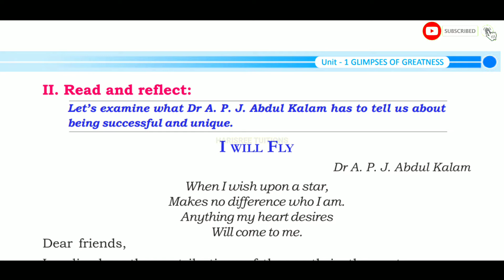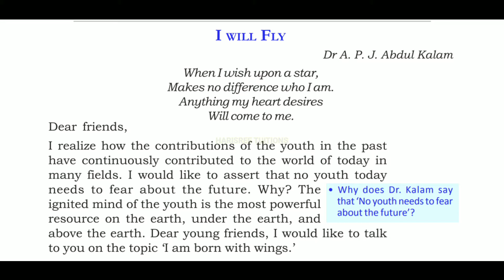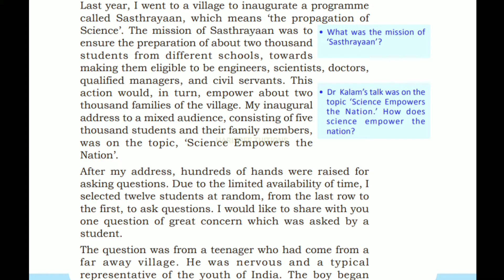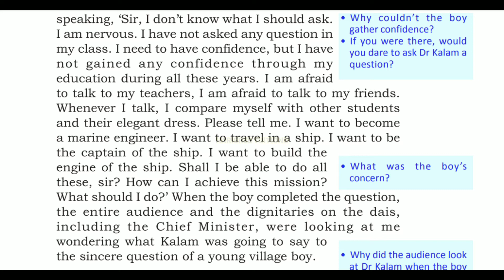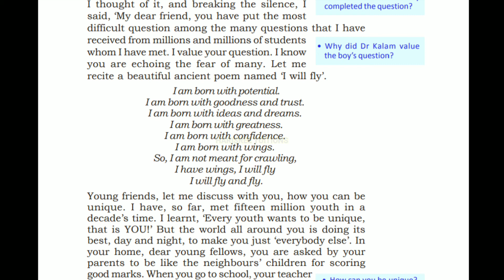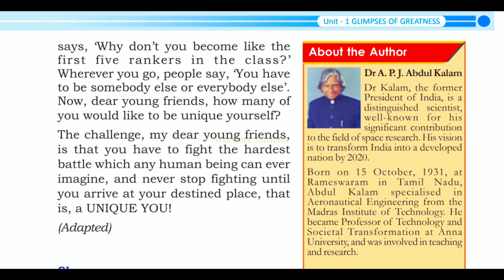Class-11 | I Will Fly | Explanation | Malayalam